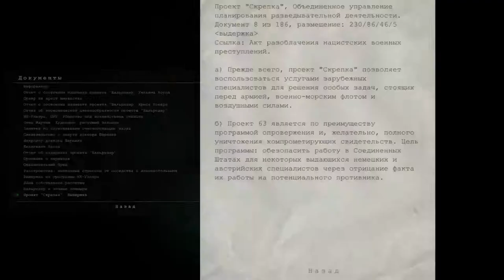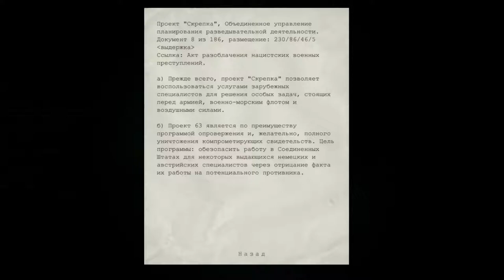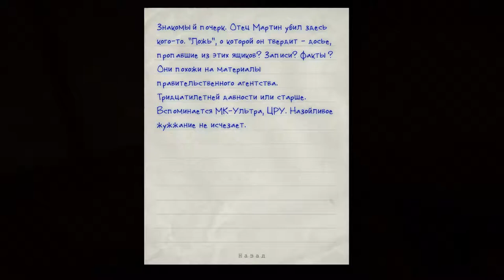Зачем мне камера.. Камера для лохов - Outlast часть 7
Седьмая часть прохождения жуткого и безумно страшного хоррора о психах в психбольнице Outlast.

00:31 - Встреча с отцом "Мартином"
00:41 - Батарейка в конце коридора
02:04 - Батарейка возле трупа в каталке
02:41 - Батарейки на полках в коридоре
04:11 - Первый предохранитель
05:51 - Скример (Псих за дверью)
06:43 - Второй предохранитель
06:56 - Скример (Псих из темноты)
09:37 - Третий предохранитель
09:55 - Батарейка в коридоре
10:12 - Батарейки в на полу в углу
11:03 - Вставил предохранители
12:38 - Документ (Проект "Скрепка". Выдержка)
13:52 - Батарейка в подвале
15:16 - Батарейка возле инвалидного кресла
16:01 - Батарейка в прачечной
16:17 - Ключ доступа на третий этаж
16:47 - Батарейка возле доски
18:28 - Батарейка возле свечей
19:04 - Батарейка в конце коридора
19:40 - Встреча с Вальридером
21:41 - Скример (Вальридер пролетел в коридоре)
22:16 - Батарейка в коридоре
22:42 - Заметка (Ложь)
23:28 - Встреча с братьями
24:36 - Батарейка возле закрытой двери
25:02 - Встреча с отцом "Мартином"
25:50 - Репортер Майлз Апшер сорвался и уронил камеру
27:21 - Батарейки возле коек
28:11 - Батарейка в туалете
28:52 - Скример (Псих пробежал в конце коридора)
29:12 - Скример (Псих выпрыгнул из за угла)
30:41 - Скример (Нашел камеру, психи в темноте)

Мой компьютер:

Процессор: Intel Core i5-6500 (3,2-3,6 GHz)
Видеокарта: GeForce GTX 1060 GAMING X 3G (3Gb)
ОЗУ: DDR4 8 Gb (2133 МГц)
Монитор: Samsung C24F396FHI (Full HD 1920x1080, 72 Гц (60-72 FPS))
Мышь: A4Tech Bloody V3
Геймпад: Microsoft Xbox 360 Controller